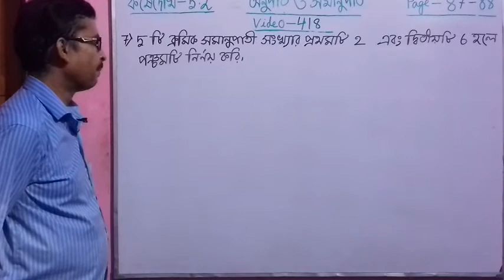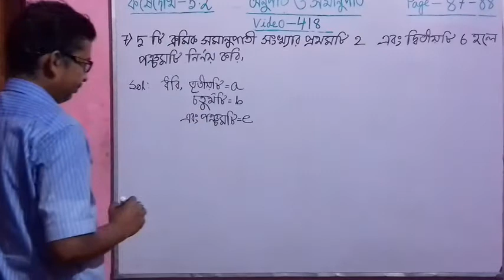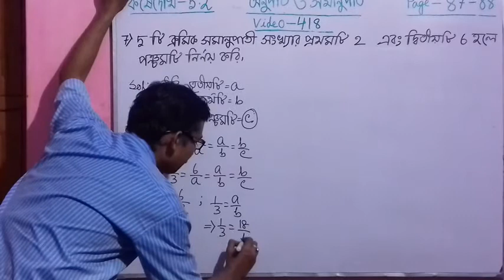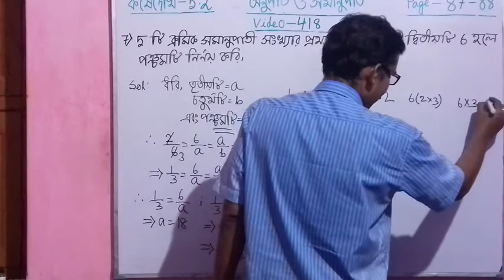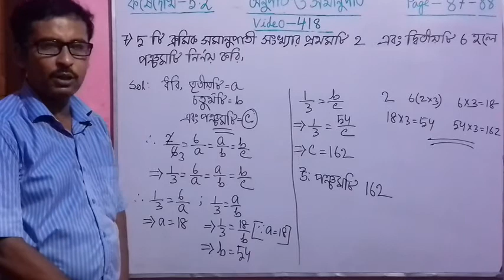Video-418। Ratio & Proportion in Bengali। Anupat Abong Samanupat। Madhyamik Maths for Class 10।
Ratio &Proportion in Bengali। Anupat Abong Samanupat in Bengali। Madhyamik Maths for Class 10 of West Bengal Board (WBBSE)। Ganit Prakash Maths Book solutions। Exercise 5.2, Question No. 7.